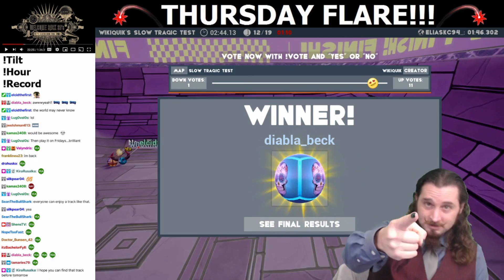Thursday Flare 50 (Marbles On Stream)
It takes some digging, but there's still gems to be found this late in the season.

Marbles On Stream